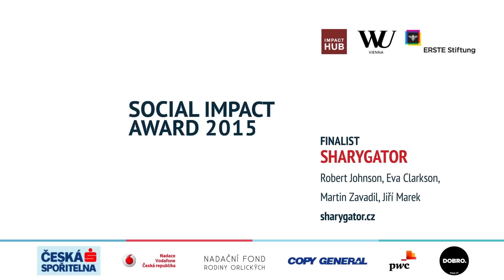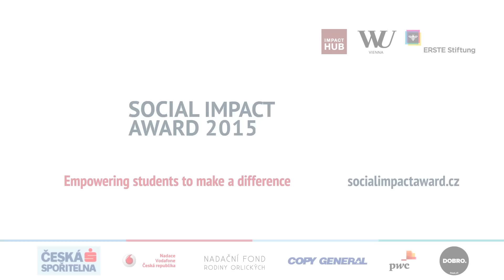SIA Czech 2015 Finalist: Sharygator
Have you ever come to your home or garage and thought you own way too many things? We think overconsumption is a common problem of the first world countries. We also strongly believe that the things you own end up owning you. Ownership requires time, space and resources. Why producing 100 drills when 10 would be enough? This is why we've started Sharygator, a place that is connecting people who own something they don’t use on a regular basis with people who are looking for that specific thing right that minute! Sharygator enables people to experience more with less and be a tiny bit freer.